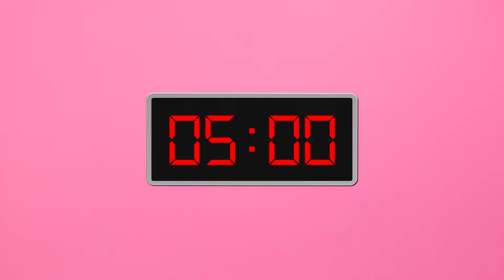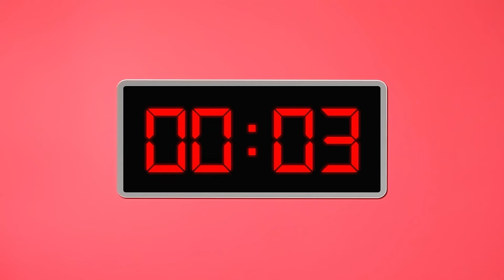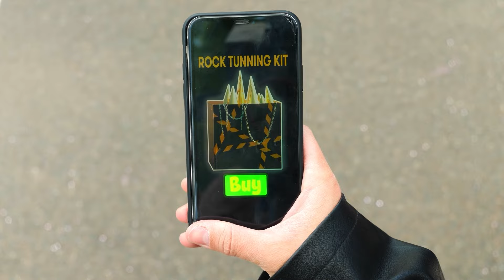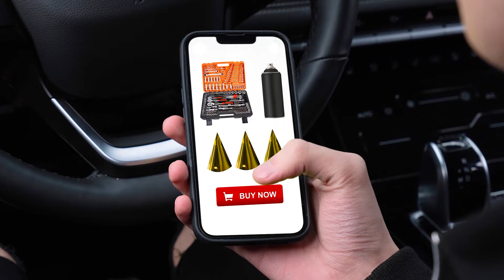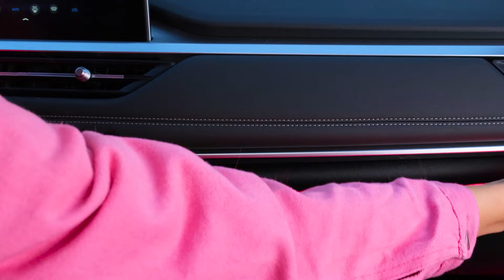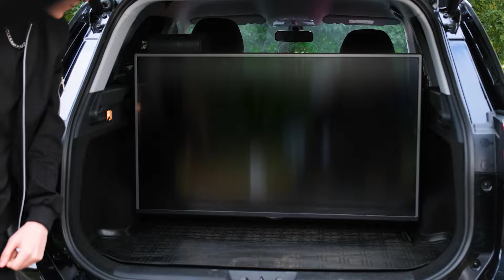Jugar Al Juego De Calamar En La Vida Real Desafío por DoDo Challenge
¿Qué estás dispuesto a hacer para ganar? ¡Únete a un nuevo desafío interesante!